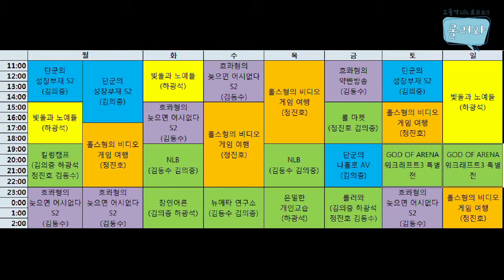121221 롤러와 18화 3부 상